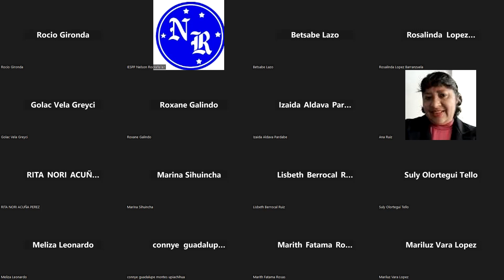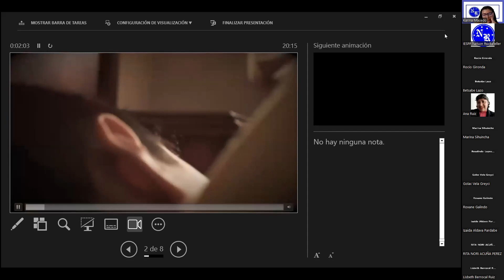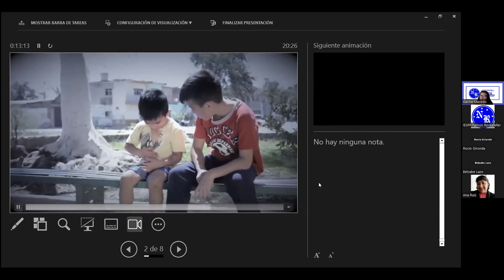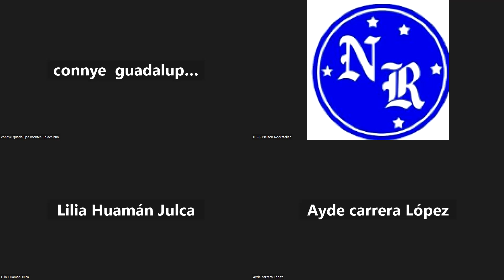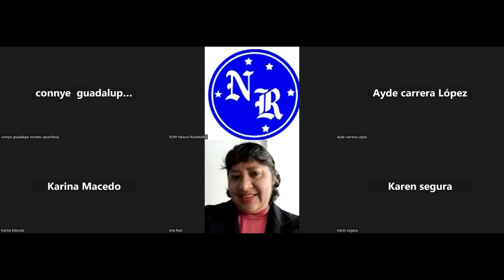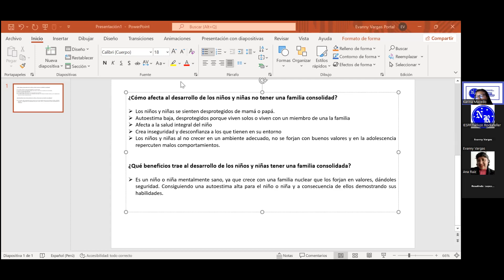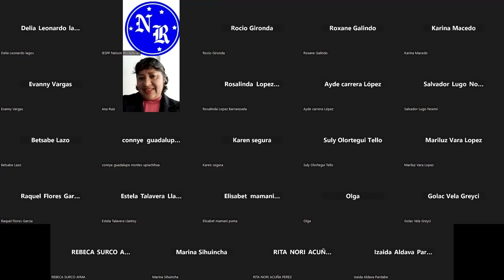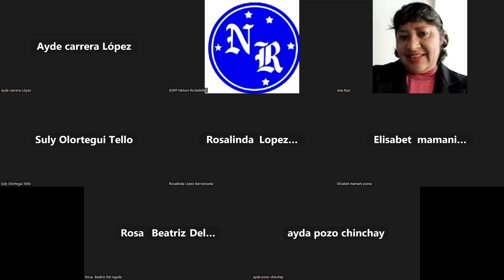Gestión de la atención y cuidado infantil 11/10/23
PROFESORA KARINA MACEDO